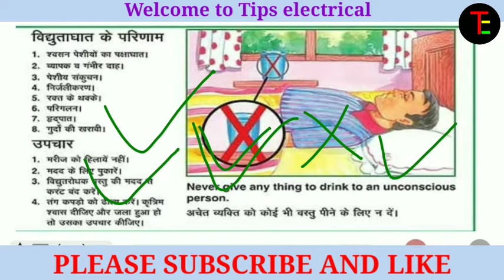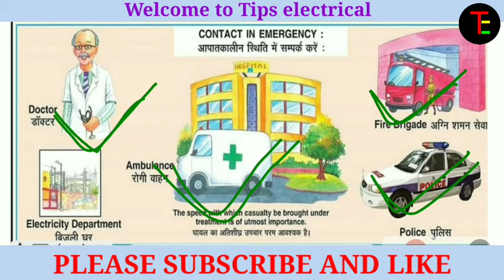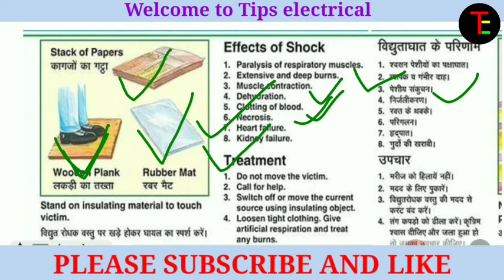बिजली कि करंट लगने पर प्राथमिक उपचार, electric current lagane par kya kare, electric shock treatment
this video also cover these topics:

✓ First aid for electrical shock

✓ what is the primary treatment of electric shock

✓ what to do after getting electric shock

✓ what to not do after getting electric shock

✓ do and does for electric shock

✓ बिजली से बचने कि प्राथमिक उपचार

✓ बिजली से बचने के उपाय

✓ करंट लगने के बाद क्या करना चाहिए

✓ बिजली करंट लगने पर क्या करना चाहिए

✓ बिजली करंट से बचने के घरेलु उपाय

✓ इलेक्ट्रिक शॉक लगाने पर क्या करें और क्या ना करे

✓ बिजली की करंट से बचने से कौन से दवा लेनी चाहिए

✓ bijali se bachane ke upay

✓ electric current se kaise Bache

✓ how to protect from electrical shock

I'm on Instagram as @tipselectrical. Install the app to follow my photos and videos.

करंट लगने के बाद तुरंत करें ये 6 काम
बिजली का झटका यानि इलेक्ट्रिक शॉक कहीं भी लग सकता है। कई मामलों में इलेक्ट्र - करंट लगने के बाद तुरंत करें ये 6 काम
बिजली का झटका यानि इलेक्ट्रिक शॉक कहीं भी लग सकता है। कई मामलों में इलेक्ट्रिक शॉक लगने पर करंट के शरीर के माध्यम से गुजरने पर कार्डीएक अरेस्ट (cardiac arrest) यानि हृदय गति रुकने का खतरा हो सकता है। कई बार करंट लगने से जलना और छाले हो सकते हैं। हालांकि तेज करंट लगने से दिल और दिमाग पर असर पड़ सकता है। दिल पर असर पड़ने से हार्ट बीट्स बिगड़ना (arrhythmia) और वेंट्रिकुलर फिब्रेलेशन (ventricular fibrillation) का जोखिम होता है, जिससे कार्डीएक अरेस्ट का खतरा हो सकता है। बिजली का करंट लगने से दिमाग में ऐंठन हो सकती है और अगर व्यक्ति बुजुर्ग है और दिमागी हालत से पीड़ित है, तो जटिलताएं अधिक गंभीर हो सकती हैं। मुंबई स्थित फोर्टिस हॉस्पिटल में कंसल्टेंट फिजिशियन डॉक्टर प्रदीप शाह आपको बता रहे हैं कि बिजली का करंट लगने के बाद आपको तुरंत कौन से ऐसे काम करने चाहिए जिससे करंट लगने वाले व्यक्ति की जान बचाई जा सके।  Also Read - सुबह खाली पेट चावल का पानी जड़ से खत्म कर सकता है पेट की ये परेशानियां, जानें कितने दिन में मिलता है फायदा

1) इससे पहले की आप मदद के लिए आगे जाएं, ये सुनिश्चित कर लें कि आसपास कुछ ऐसी चीजें तो नहीं है, जिसमें करंट हो। आपको बता दें कि पानी या लोहे की चीजों में करंट जल्दी से पास होता है। उसके बाद तुरंत एमरजेंसी हेल्पलाइन पर कॉल करें।  Also Read - आपके पूरे परिवार के स्वास्थ्य को दुरुस्त करते हैं डेली रूटीन में होने वाले ये 5 बदलाव, जानें कौन से बदलाव हैं जरूरी

2) व्यक्ति को करंट लगने वाली चीज से अलग करने की कोशिश करें। इसके लिए पावर ऑफ कर दें या डिवाइस अलग निकाल लें। अगर आप ऐसा नहीं कर सकते, तो एक सूखे लकड़ी के स्टूल पर खड़े होकर किसी लकड़ी की छड़ी से व्यक्ति को अलग करने की कोशिश करें। व्यक्ति को भूलकर भी ना छूएं, इससे आप भी करंट चपेट में आ सकते हैं।  Also Read - खाना खाते वक्त इन 5 गलतियों से रोजाना आपकी उम्र 10 दिन हो रही कम! कहीं आप तो नहीं कर रहे ये गलतियां

3) व्यक्ति को अलग करने के बाद उसे रिकवरी पोजीशन में लेटा दें। इस पोजीशन में व्यक्ति किसी एक करवट में होता है और उसका एक हाथ सिर के नीचे और दूसरा आगे की तरफ होता है और उसका एक पैर सीधा होता है और दूसरा मुड़ा हुआ होता है। इसके बाद उसकी ठोड़ी उठाकर जांच करें कि वो सांस ले रहा है या नहीं।

4) अगर व्यक्ति सांस ले रहा है और थोड़ा जल गया है, तो उसे पानी से धो लें। व्यक्ति को कभी भी कंबल से ना लपेटें।

5) अगर ब्लीडिंग हो रही है, तो ब्लड रोकने के लिए उस जगह को एक साफ और सूखे कपड़े से बांध दें।

6) अगर आपको व्यक्ति के सांस लेने, खांसने या किसी भी तरह की गतिविधि का कोई संकेत नहीं मिल रहा है, तो आप सीपीआर (कार्डियो पल्मोनरी रिससिटैशन) शुरू करें। इस प्राथमिक चिकित्सा से किसी बेहोश या मूर्छित व्यक्ति के दिल और फेफड़ो को पुन: होश में लाया जाता है। अगर व्यक्ति सांस ले रहा है, तो कभी भी सीपीआर ना करें।

ध्यान रहे कि करंट लगने वाले व्यक्ति को तुरंत मेडिकल ट्रीटमेंट की जरूरत होती है, भले ही व्यक्ति घटना के बाद पूरी तरह से ठीक लग रहा हो। डॉक्टर जांच के बाद ही ईसीजी, ब्लड टेस्ट, सीटी स्कैन या एमआरआई जैसे टेस्ट के लिए कह सकते हैं।

Electric Shock Overview
An electric shock occurs when a person comes into contact with an electrical energy source. Electrical energy flows through a portion of the body causing a shock. Exposure to electrical energy may result in no injury at all or may result in devastating damage or death.Burns are the most common injury from electric shock.
Electric Shock Cause  exploration and exposure at work. About 1,000 people in the United States die each year as a result of electrocution. Most of these deaths are related to on-the-job injuries.Many variables determine what injuries may occur, if any.